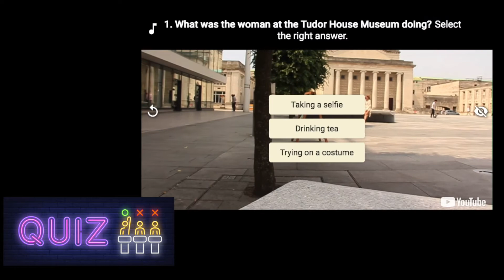Live Online Courses - Adults